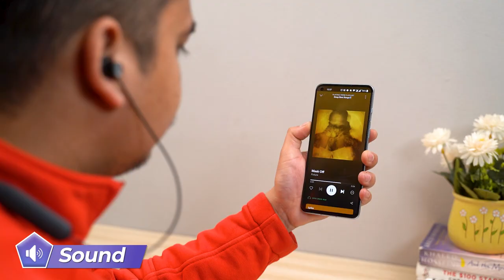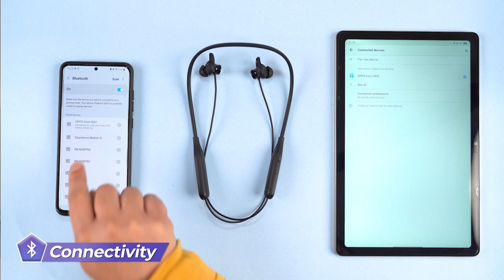OPPO Enco M32 Review: Best Budget Neckband to Buy?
Hey everyone, this is our unboxing and full review of the OPPO Enco M32 Bluetooth neckband. Priced at Rs. 3,900 (Rs. 3,500- introductory price), is it the best budget neckband to buy? Let's find out!